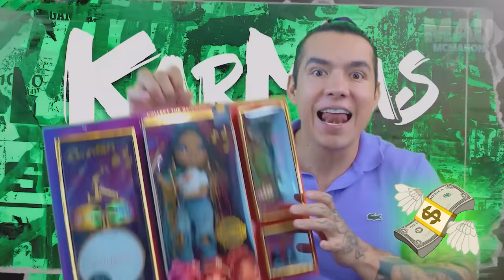24 HORAS DÁNDOLE REGALOS A KAREN FRENTE A KARLA 😔💔 | Karla Bustillos